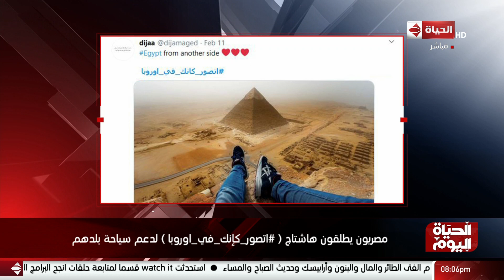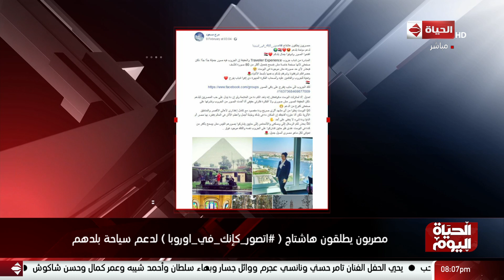الحياة اليوم - مصريون يطلقون هاشتاج (اتصور_كإنك_في_اوروبا) لدعم سياحة بلدهم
"من حلقة بتاريخ :الأربعاء 12 فبراير 2020